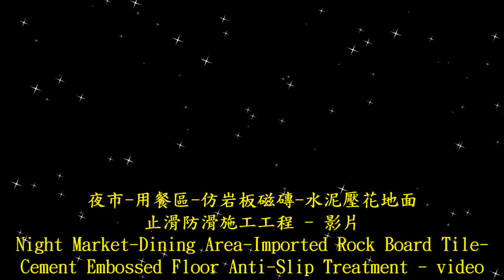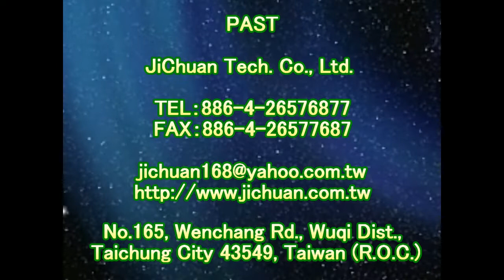1524 Night Market Dining Area Imported Rock Board Tile Cement Embossed Ground Anti Slip Construction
Contact：JiChuan Tech Co., Ltd 【PAST】Pro Anti-Slip Treatment
(See More...)